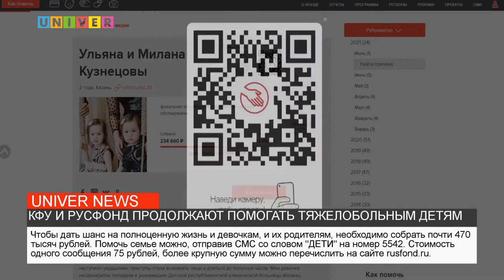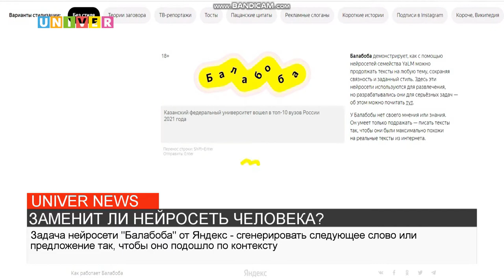НОВОСТИ КФУ ОТ 09.07.2021